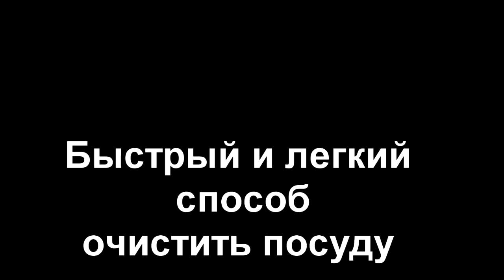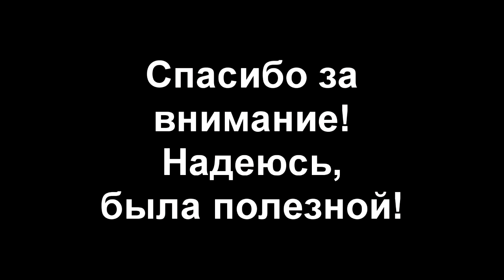Быстрый и Легкий способ Очистить посуду! Самый эффективный и дешевый способ!!!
Как очистить посуду от въевшегося жира? Как придать блеск и вернуть первоначальный вид?
Как готовить вкусные блюда, когда посуда покрыта неотмываемым подгоревшим слоем жира? И возможно ли дать любимой сковороде, кастрюле и другой посуде вторую жизнь и заставить ее блестеть? Выход есть!
Самый эффективный и простой способ, а главное не затратный! И вот результат - посуда сверкает и просится на приготовление в ней ужина!
Нам нужен силикатный клей и пищевая сода!
Они ооочень подбадривают и хочется продолжать вести канал:))) Elena Matveeva:)
Летнего Вам настроения!